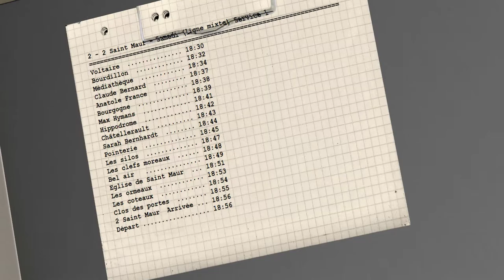ON ROULE SUR HORIZON 16 EN HEULIEZ GX 327 / 2 Voltaire - Saint Maur (première vidéo) ! [OMSI 2 #1]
Première vidéo sur la chaîne, et quoi de mieux que de commencer sur Horizon 16 avec un superbe Heuliez GX327 !
Bonne vidéo !

Follow moi sur mon Insta (tu peux voir mes créations, et mes posts (je suis assez actif en plus)) :